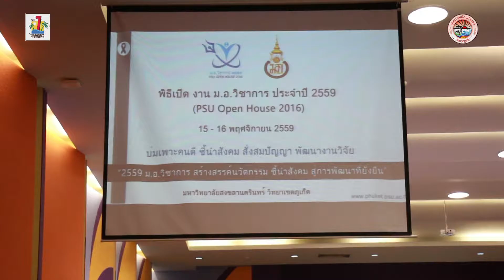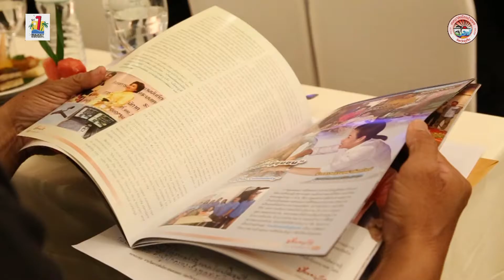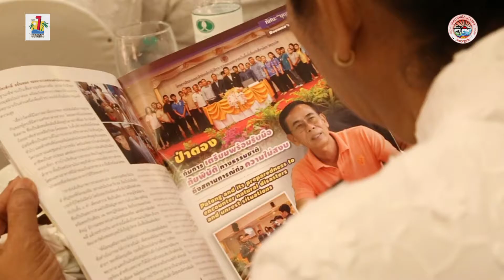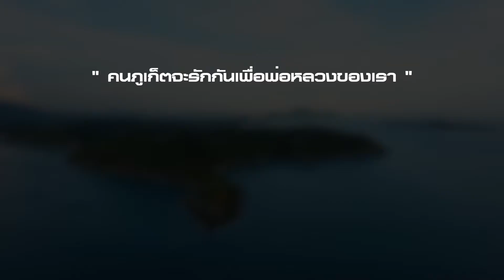patongnews เทป 2 ประจำเดือนพฤศจิกายน 2559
เรื่องราว ข่าวสาร ความเคลื่อนไหว รอบรั้วเทศบาลเมืองป่าตอง